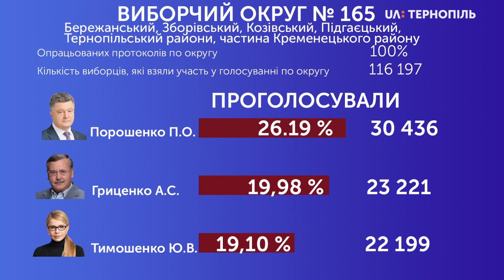В Тернопільській області опрацювали 98% виборчих протоколів